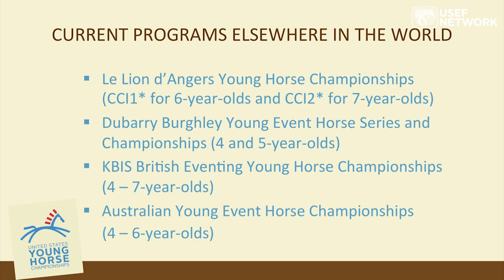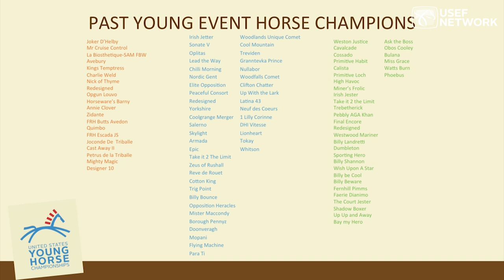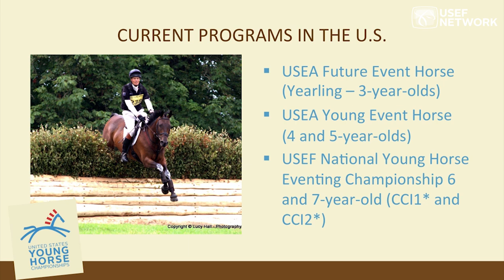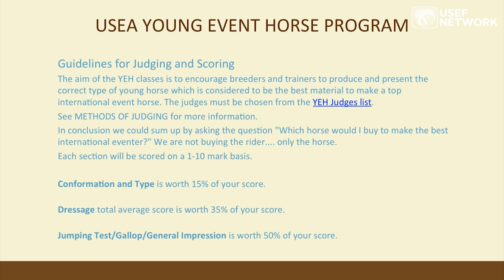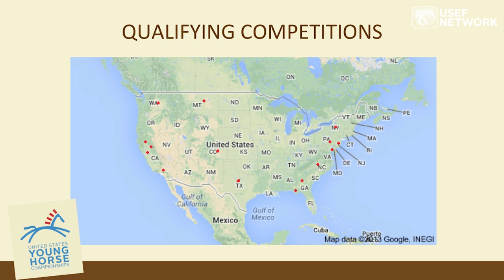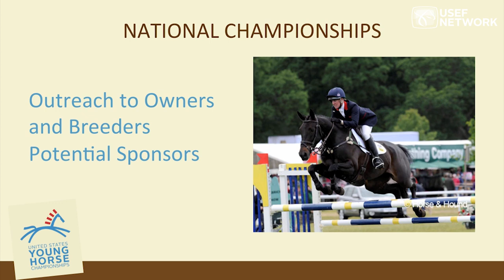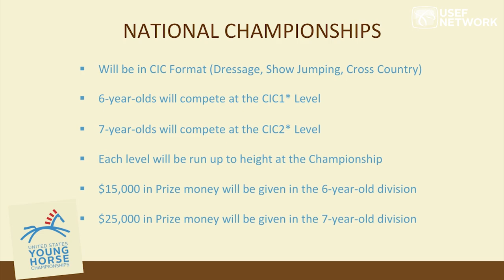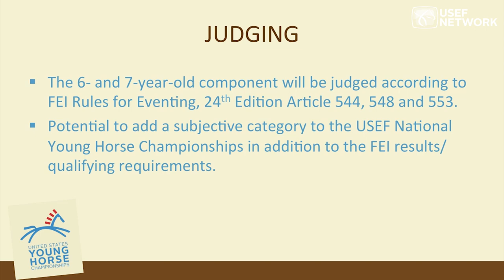David O'Connor Talks Developing Eventing Horses in the U.S.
The day 1 eventing presentation from U.S. Eventing Team Chef d'Equipe David O'Connor at the USEF Young Horse Championship Symposium.